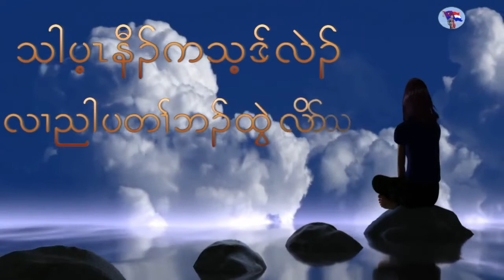How Can I Believe In Love Lyric karen love song by May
How Can I Believe In Love is Karen love song originally sang by Kaung Kaung

This song lyric video is a cover version by May